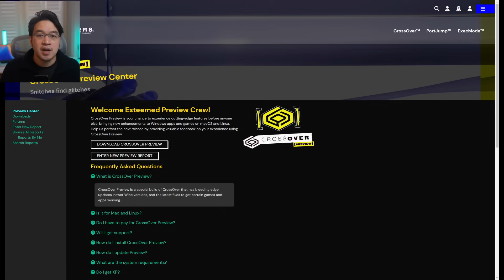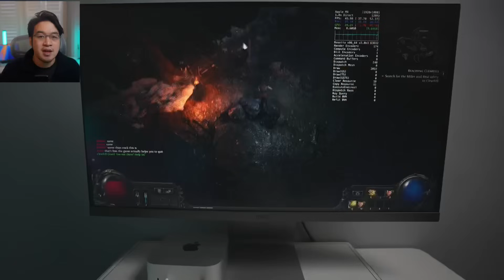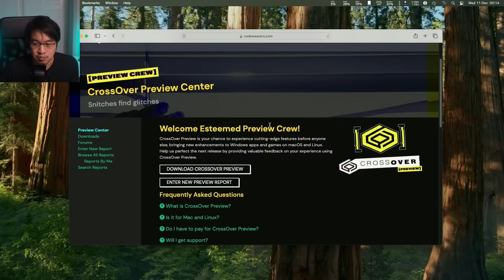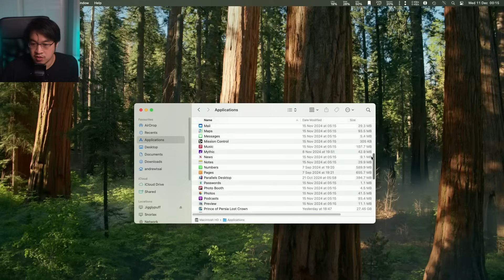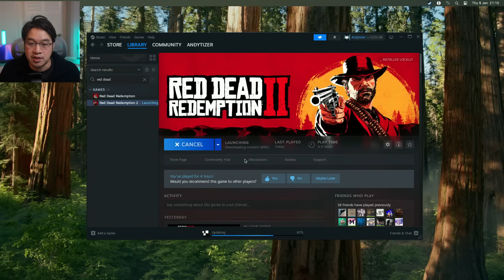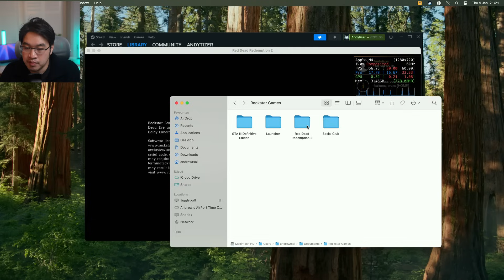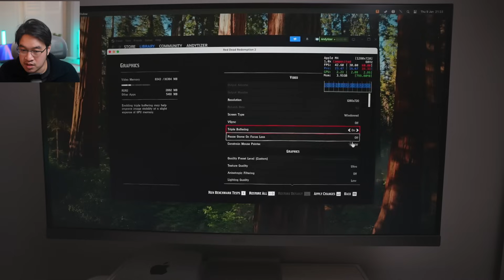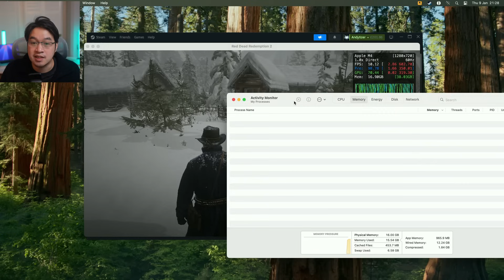CrossOver Preview NEW UPDATE: RDR2 and Marvel Rivals playable on Mac!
Timestamps:
00:00 CrossOver Preview (Dec 2024) is GREAT!
00:44 Wine 10.0 RC1
00:58 CrossTies
01:15 AVX
01:34 New game compatibility
02:17 CrossOver discount
02:27 Download
03:18 Steam
03:53 Download RDR2 to Mac
04:10 Configure bottle
04:48 Rockstar setup
05:28 config system xml
06:29 M4 16GB
08:11 M4 Max 48GB